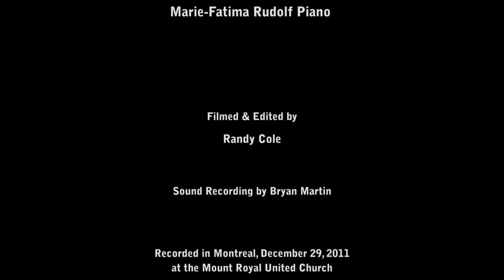Jazz, Period. - Blues Testament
In this installment of Jazz, Period., we revisit Kevin Dean and Al McLean in one of the finest acoustical spaces in Montreal, the Mount Royal United Church. They are joined by they young pianist Marie-Fatima Rudolf, who meets the two eye to eye on this blues based original by trumpeter Kevin Dean.

Al McLean opens up with a blistering, gospel tinged solo, throwing the spiritual gauntlet down for Dean and Rudolf.  The other two player respond to McLeans call with a soulful answer, and the tune takes on a life of its own.

In this recording, Dean and McLean both play unusual period instruments, in the case of Kevin Dean, a rare 1947 Olds Super Recording trumpet that is not his own.  Al McLean is heard with his ubiquitous 2-tone 1917 Conn Wonder tenor.

The musicians are captured by period microphones, which give an overall darkness to the sound palette.  For horns, a pair of classic RCA 77D ribbon mics were used, and for piano, a Bang & Olufsen BM-5 stereo coincidence ribbon microphone.

Kevin Dean is professor, and a founding faculty member of the Jazz program at McGill University's Schulich School of Music

Al McLean can be heard regularly in Montreal's Jazz venues, and is a sought after saxophone restoration expert. Read more about Al McLean here:

Marie-Fatima Rudolf is a graduate of the Schulich School of Music at McGill University, and is a hard working Jazz pianist in Montreal, and Toronto, Canada. Her recent recording 'Songbird's Prayer' is available at her

Mount Royal United Church

Filmed and Edited by Randy Cole

Audio Engineer - Bryan Martin